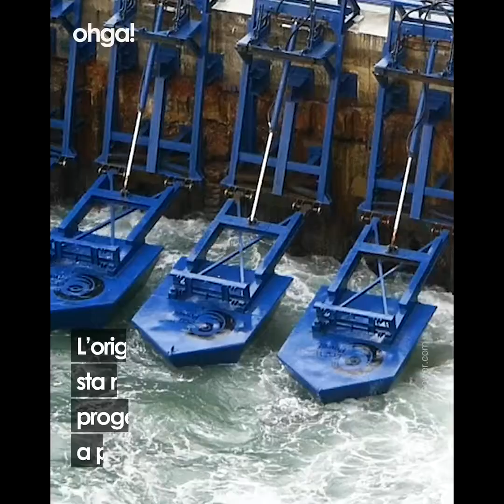Elettricità pulita dalle onde del mare: l'idea green che potrebbe cambiare il futuro delle città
Queste pale galleggianti trasformano l’energia delle onde in elettricità pulita e sono la prima tecnologia al mondo che sfrutta la forza del mare senza danneggiare i fondali. L’originalità di queste pale sta nel fatto che sono progettate per agganciarsi a pontili e moli e funzionano senza bruciare combustibili fossili, principali responsabili delle emissioni di gas serra. L’idea è di Inna Braverman, la donna che ha fondato Eco Wave Power per combattere il cambiamento climatico. Se si pensa che il 71% del pianeta è ricoperto d’acqua con gli oceani che ne costituiscono il 96,5%, con l’energia delle onde si potrebbe produrre il doppio dell’elettricità prodotta annualmente nel mondo, ma fino a oggi non è stato possibile a causa degli elevati costi delle tecnologie offshore e della complessità dei collegamenti con infrastrutture installate molto lontane dalle coste. Nel 2012 Inna e David Leb, co-fondatore di Eco Wave Power, hanno inaugurato i primi galleggianti ecologici onshore, collegati alla terraferma, selezionando 5 tra 300 ingegneri per progettare la tecnologia
pionieristica, che si aggiunge al mix di soluzioni, come il solare e l’eolico, per la transizione dal fossile al rinnovabile. La tecnologia Eco Wave Power funziona grazie ai galleggianti collegati a dei pistoni che, mossi dalle onde, si comprimono e decomprimono trasportando al loro interno un fluido biodegradabile. Il fluido confluisce in accumulatori di energia, generando una pressione interna così forte da far ruotare un motore idraulico, che attiva il generatore di corrente collegato alla rete elettrica nazionale. Una volta terminato il processo, il fluido torna nel serbatoio e viene riutilizzato. Il primo impianto Eco Wave Power è stato testato nel Mar Nero, dove spesso si abbattono tempeste improvvise e questo stress-test è servito a studiare l’efficacia della tecnologia con onde più alte, per sviluppare un sistema di sicurezza che fa salire i galleggianti sopra il livello del mare per non farli danneggiare. Oggi Eco Wave Power è collegato alla rete nazionale nel porto di Gibilterra e potrebbe a breve arrivare a coprire il 15% del fabbisogno elettrico della città. Più della metà della popolazione mondiale vive entro 100km dall’oceano. Eco Wave Power potrebbe imporsi come soluzione green per combattere il cambiamento climatico e rivelarsi una valida possibilità per raggiungere quelle popolazioni che non hanno elettricità. Inna Braverman è stata inserita tra le donne più influenti al mondo nel 21°secolo da MSN.com, per aver dedicato la sua vita allo studio di un’idea utile per cambiare le sorti del futuro di tutti noi.